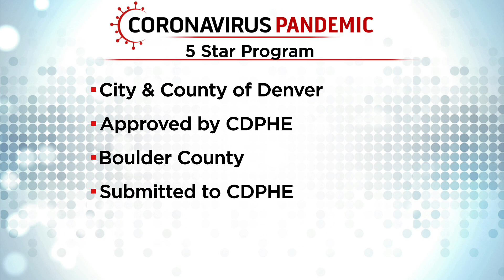Denver Gets Contingent Approval For 5-Star Certification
Denver will have to reach and maintain Level Orange metrics for a minimum of seven days.